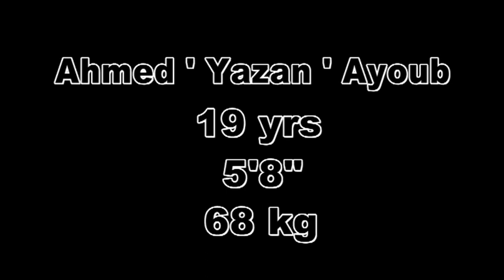Yazan Ayoub ||Jordanian Adult Soccer Player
Name: Yazan Ayoub
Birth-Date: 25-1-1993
Height: 5'8''
Weight: 68 Kg

Palestinian/Jordanian adult player, soccer is my obsession
wish the dream comes true , maybe one day !